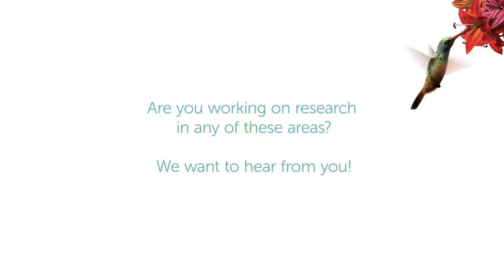Education and learning gateway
This gateway sits on our open access platform, Emerald Open Research. All research published within the gateway is freely available to read, download and share.